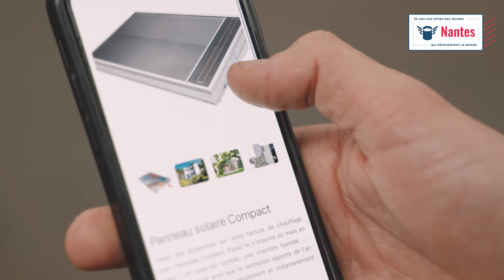Nantes LSC10 - Lowreka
La Social cup, créée par KissKissBankBank, La Banque Postale et makesense, avec le soutien de la Fondation GRDF et AÉSIO mutuelle, est une aventure collective qui met en lumière plusieurs moyens d’action pour repenser notre société : l’engagement citoyen, l'entrepreneuriat social et la
carrière à impact. A travers le concours, le programme vise à accompagner les jeunes de tous horizons qui se projettent dans la création d’un projet à impact social et/ou environnemental.